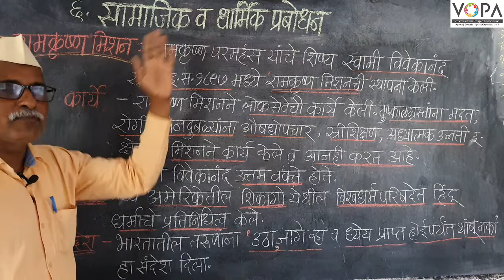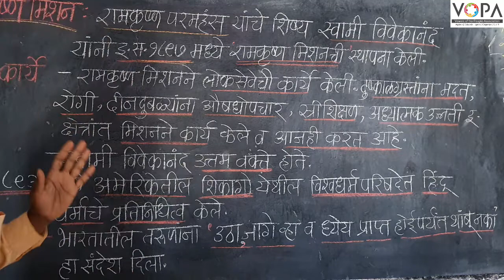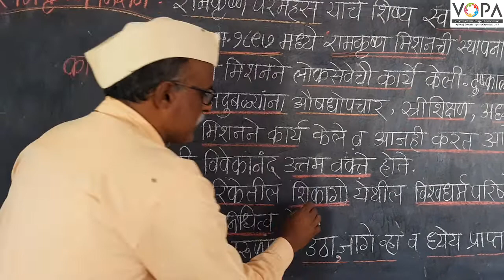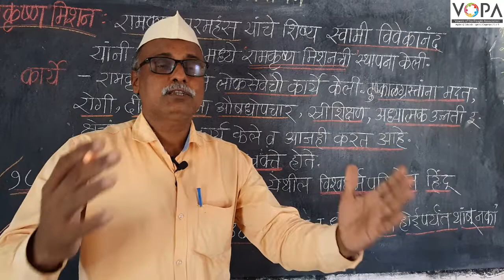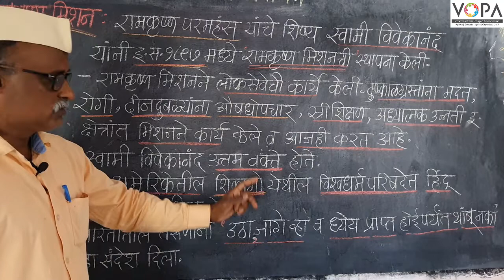८वी । इतिहास । एन. एम. एम. एस । सामाजिक व धार्मिक प्रबोधन | रामकृष्ण मिशन | V-School